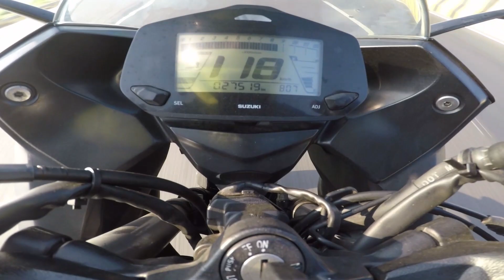Suzuki Gixxer SF Fi Abs | Top Speed | Hasib Hrz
Suzuki gixxer sf fi abs (Indian Version)
Ride at your own limit!